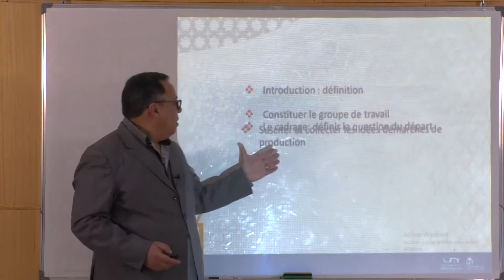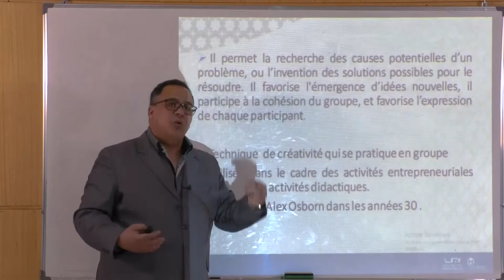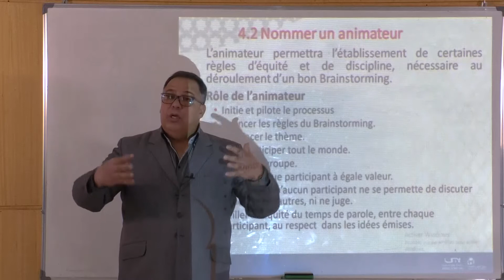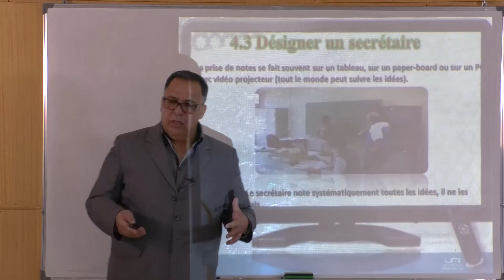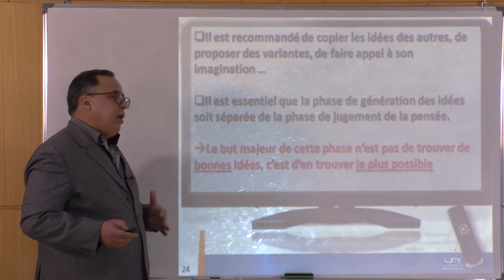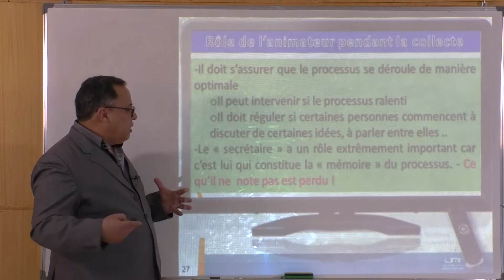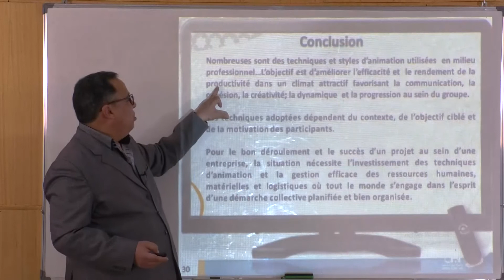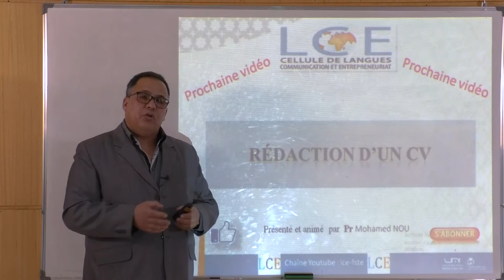Brainsorming_support_vidéo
Module langue et communication

Responsable: Pr. Mohamed Nou